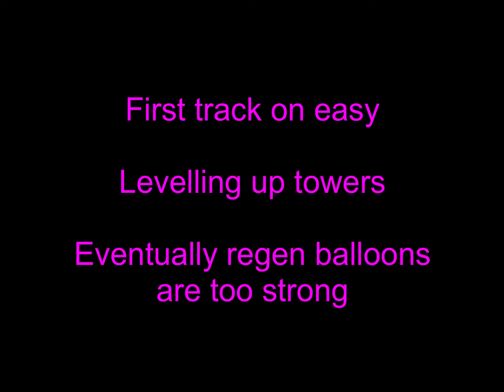Balloon Tower Defence 6 - from the beginning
Btd6 from the beginning